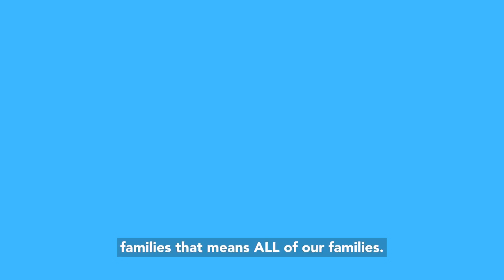New Member Video: Rep. Lydia Hernandez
"Investing in families means investing in ALL of our families."

Today, meet incoming Rep. Lydia Hernandez from LD24. She's eager to be back at azleg and get to work on education policy as her own kids finish high school in AZ